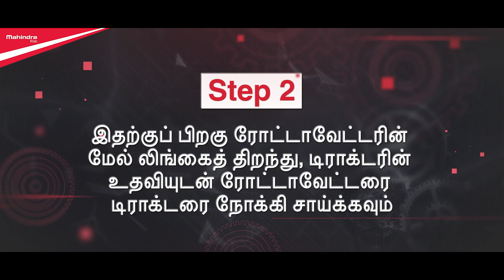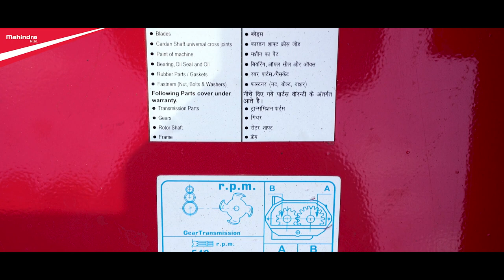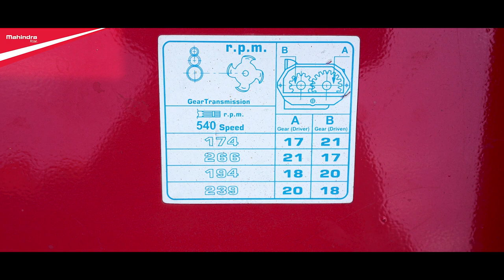Mahindra | How to change Rotavator gear pair to match Tractor and Rotavator RPM | Tamil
Are you looking for a straightforward process of changing the Rotavator gear pair?
Mahindra presents an effortless process of changing the Rotavator gear pair to match the Tractor and Rotavator RPM. Different gear pair combinations provide different RPMs for Rotavator to work best in various types of soils in dry and wet conditions, ensuring good-quality pulverization.

Watch this video and experience the effortless change of gear pair combination!